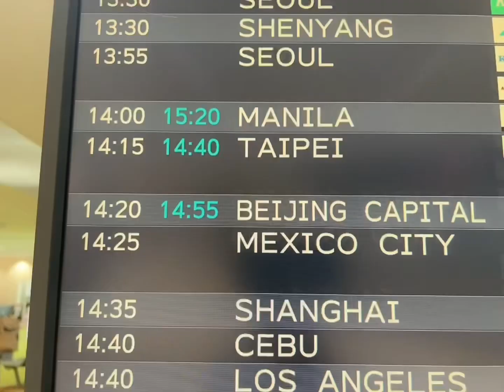나리타공항에서at Narita Airport#Tokyo